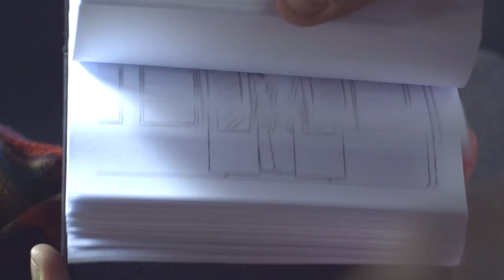A Silent Love| LOVE IS NEVER A MISTAKE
• Track Info:
Love is a train running on endless tracks and it’s going to run you over unexpectedly.
a Codcast Italia Production

Actors:
Francesca Germini
Tomas Leardini

Screenplay:
Davide Cogni
Gianpaolo Rizziato
Giacomo Zanni

D.O.P: Andrea Cardinale

Music Editor: Ivan Tonucci

Editing: Gaia Vivaldi

Animation Artist: Cecilia Di Giulio

Make up Artist: Angela Valentino

Music by Tim McMorris - Live and Be Free
Our thanks goes to:
Lombardia Film Commission
Martino Midali
A.R.F. - Artigiani Riuniti Fermano
Domingo Communication
Riccardo Riccardi
Mariasofia Alleva
Andrea James Bramley
Silent Love

L'amore è un treno che corre su binari infiniti e ti investe senza avvisarti del suo arrivo.
Una Produzione di Codcast Italia

Regia e Soggetto
Giacomo Zanni

Attori:
Francesca Germini
Tomas Leardini

Sceneggiatura:
Davide Cogni
Gianpaolo Rizziato
Giacomo Zanni

Segretaria di Produzione: Roberta Pacini

Direttore della Fotografia: Andrea Cardinale

Fonico: Ivan Tonucci

Montaggio: Gaia Vivaldi

Animazione: Cecilia Di Giulio

Trucco:Angela Valentino

Assistente Operatore:  Silvia Dusci

Elettricista: Stefano Lopez

Un ringraziamento a:

Lombardia Film Commission
Martino Midali
Domingo Communication
Riccardo Riccardi
Mariasofia Alleva
Andrea James Bramley

Epic Music THE POWER OF EPIC MUSIC - Epic Choir| Best Of Collection